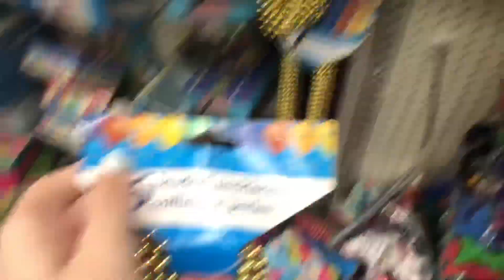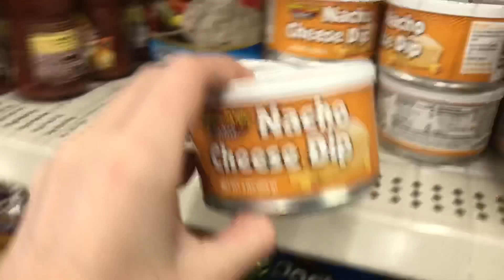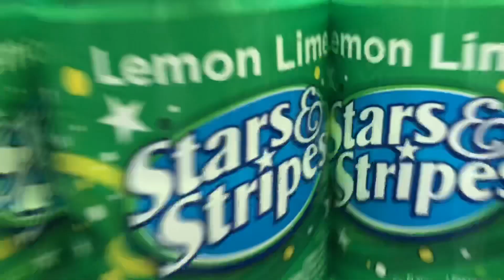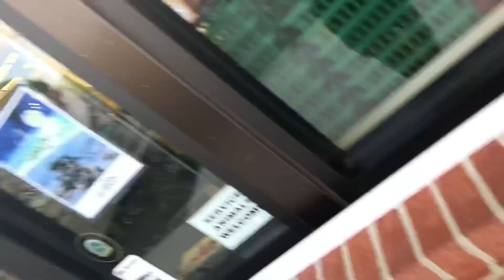Daily Vlog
We will be adding our snapchats and stuff when we get more subscribers